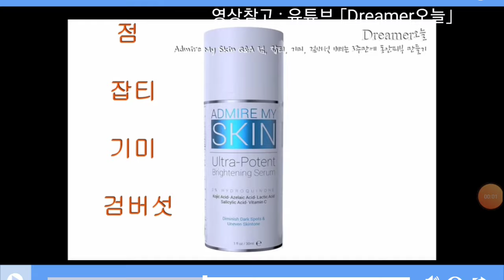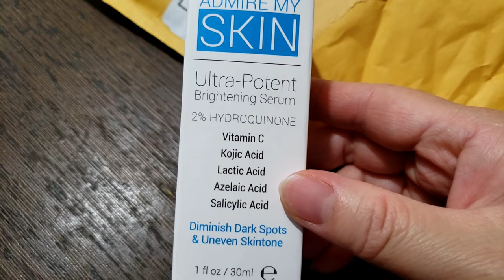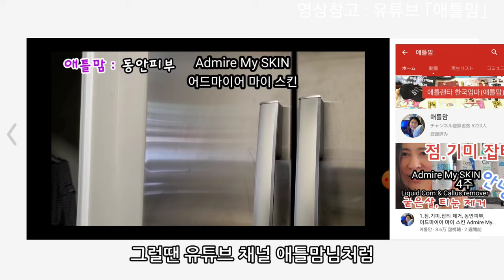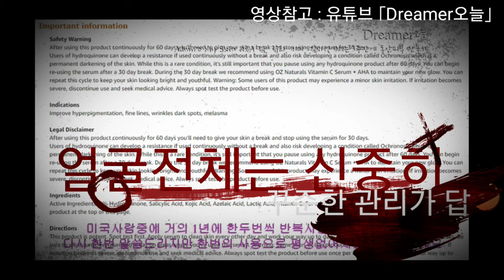요리유튜버가 ｢어드마이어 마이 스킨｣ 에 마음을 뺏겼습니다. 같이 해볼 사람 모여랏~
영상을 쓰게 해주셔서 감사합니다.

산성분이 들어있어서
눈주위나 코안 입술등에는 절대 바르지마세요.